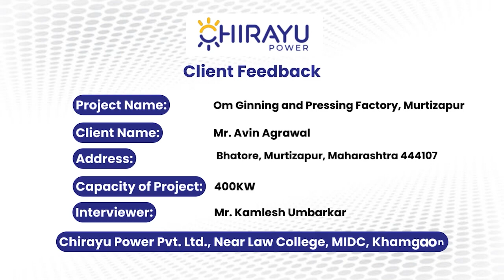Customer Review | 400 KW Solar Installation at Om Ginning and Pressing Factory, Murtizapur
Witness the success story of how solar power has revolutionized energy consumption at Om Ginning and Pressing Factory, Murtijapur.
Our valued client, Mr. Avin Agrawal, shares key aspects of the installation, shedding light on the remarkable benefits and positive impact on their operations.

 इस Video में, हम Om Ginning and Pressing Factory, Murtijapur में किए गए 400KW Solar Installation के बारे में जानेंगे। हमारे ग्राहक, Mr. Avin Agrawal द्वारा जानते है उनके अनुभव क बारे में |

About us:-
Company Name:- Chirayu Power Pvt.Ltd

Other Solar Plants Installed By Chirayu Power Pvt. Ltd-